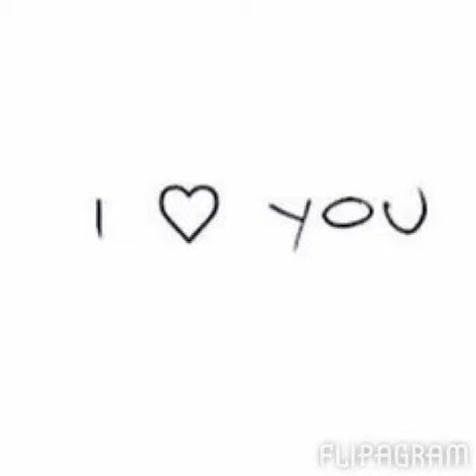Ayumi x Yoshiki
I DO NOT OWN YOSHIKI OR AYUMI OR ANY OF THE FOLLOWING FANART